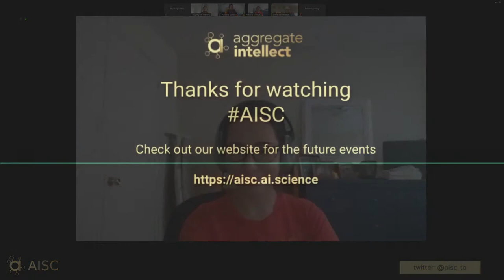Integrating Privacy is Integrating Ethics: What privacy could have done for Clearview AI | AISC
Discussion lead: Patricia Thaine
Discussion facilitator(s): Mat Zaleski, Amir Feizpour

Motivation:
Join us March 18th for a discussion surrounding the controversy around Clearview AI and the pros and ethical cons of facial recognition technology. As each of our own companies increasingly go into user’s granular data that may expose their behaviors or locations - we must begin to think about how data privacy will be regulated. Clearview AI presents its argument that their technology “has helped law enforcement track down hundreds of at-large criminals, including pedophiles, terrorists and sex traffickers. It is also used to help exonerate the innocent and identify the victims of crimes including child sex abuse and financial fraud”. Does this provide enough weight to exonerate the privacy concerns?

Ultimately what we will be asking ourselves over the next half-decade is who gets to set the gold standard for "what's right" for our companies? What are the implications of accepting implicit consent for the creation of surveillance tools? Should “explicit” consent obtained through current methods truly be considered explicit consent?

These are some of the topics and questions we will be covering during our lunchtime discussion.